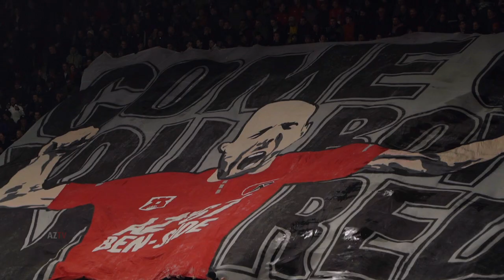'Het boek kan nu echt dicht' | Afscheid Ron Vlaar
Ron Vlaar nam donderdagavond afscheid van de AZ-fans. Een jaar geleden zette hij een punt achter een rijke carrière en voor het bekerduel met Ajax werd hij geëerd door de fans en de club.